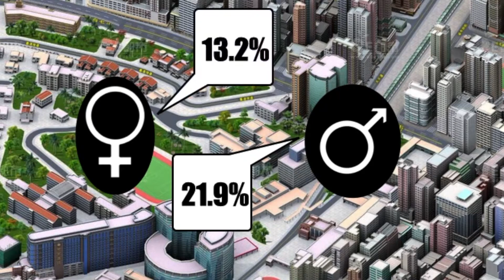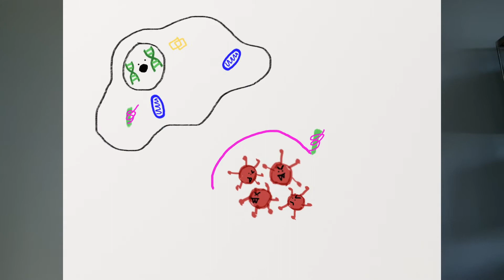2020 Breakthrough Junior Challenge: The Power of the X Chromosome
Credits to giphy.com for the methylation & histone animations
All other images were Copywrite-free ("free to use or share, even commercially") from google